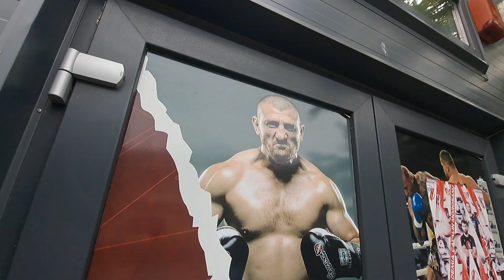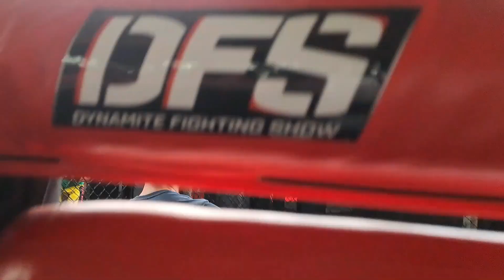PREDA VS JUSTITIARUL VS CIUCULESCU VS ZMARANDESCU VS OSMAN VS BOBICIOIU VS MNM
Fiecare vs Fiecare intr-un vlog inedit cu @JustitiarulDeBerceni vs @MihaiZmarandescu vs BOBICIOIU vs ALEX PREDA vs CIUCULESCU vs CLAUDIU OSMAN vs MNM !!